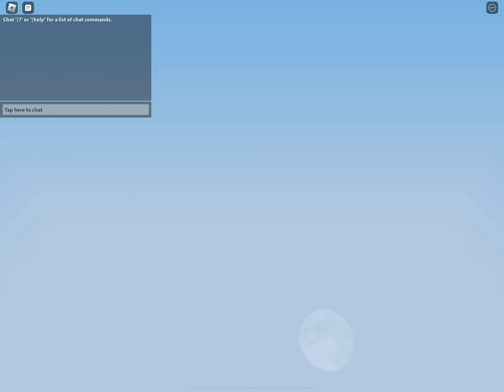A Completely Normal Bedwars Match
tags lol

i liek trainz